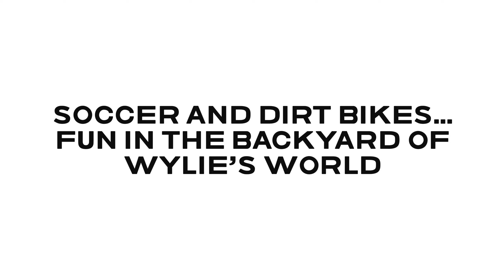Backyard Soccer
A quick view of a late arvo in Wylie’s World is like after BJJ training.